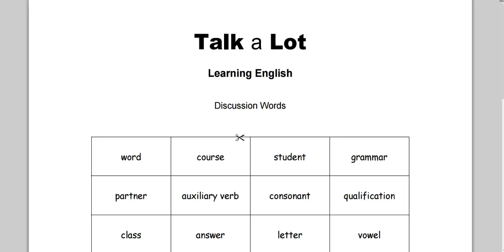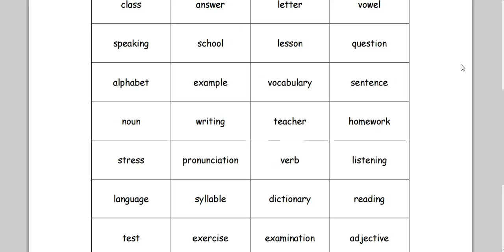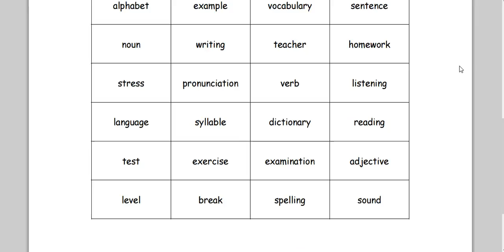Week 3 - Vocabulary - Discussion Words - Learning English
Free course material from: EnglishBanana.com's Free Elementary English Course - Week 3